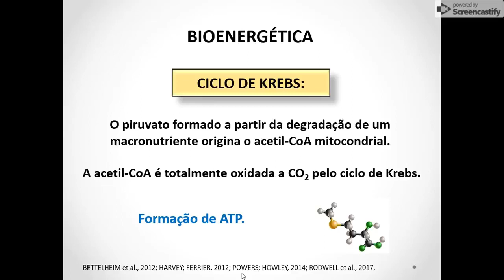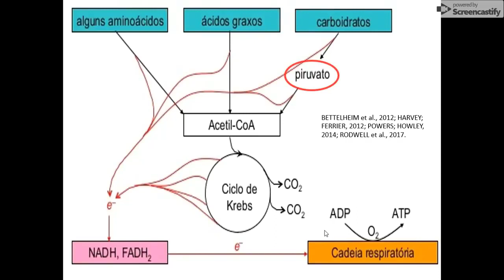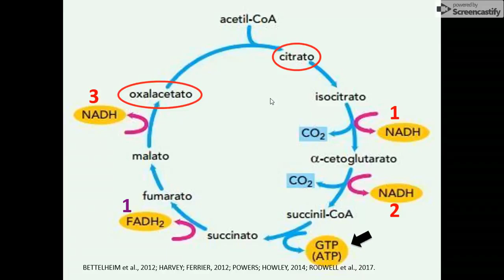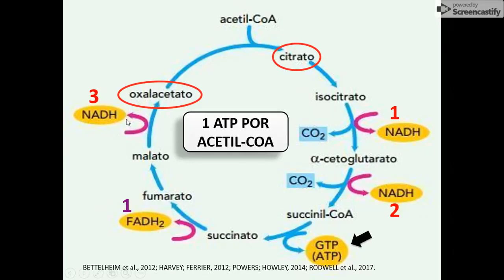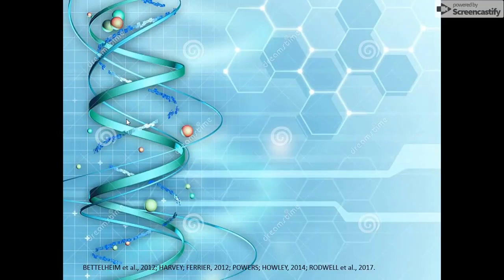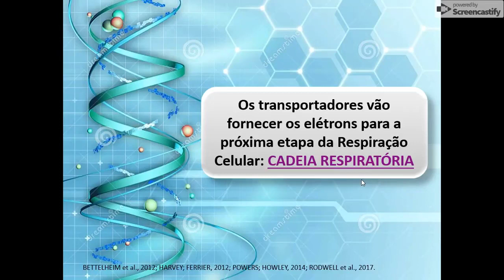Ciclo de Krebs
O ciclo de Krebs, tricarboxílico ou do ácido cítrico é a uma série de reações químicas que ocorrem na vida da célula e seu metabolismo. Foi descrito pelo bioquímico alemão Hans Adolf Krebs.

O ciclo é executado na matriz da mitocôndria iontes. Trata-se de uma parte do metabolismo da respiração ceular.

O ciclo de Krebs é uma rota anfibólica, ou seja, possui reações catabólicas e anabólicas, com a finalidade de oxidar a acetil-CoA (acetil coenzima A), que se obtém da degradação de carboidratos, ácidos graxos e aminoácidos a duas moléculas de dióxido de carbono (CO2).

Este ciclo inicia-se quando o piruvato que é sintetizado durante a glicólise é transformado em acetil CoA (coenzima A) por acção da enzima piruvato desidrogenase. Este composto vai reagir com o oxaloacetato que é um produto do ciclo anterior formando-se citrato e posteriormente gerando GTP, FADH2 e NADH e oxaloacetato novamente.

Cada molécula de glicose faz o ciclo de krebs girar duas vezes.